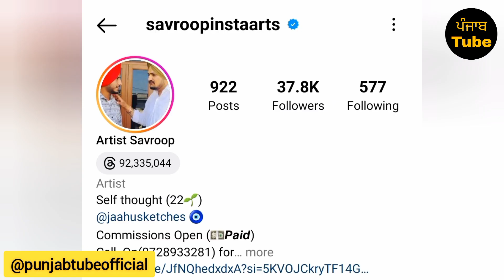Sidhu Moose Wala • Art Drawing By Savroop While Driving Bullet 🔥⛳ • Big Update